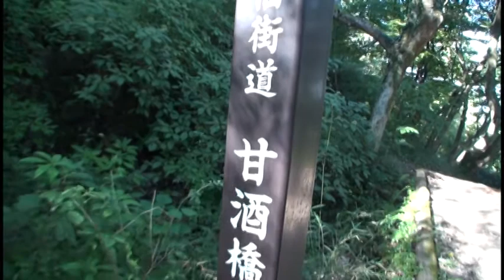A301 東海道箱根旧街道-12 ‹猿滑坂～甘酒橋›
猿滑坂から甘酒橋までを歩きました。